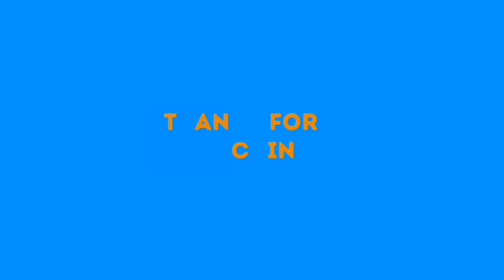BREAKING NEWS: PRESIDENT BUHARI SIGNS THE MOST BILL OF N13 TRILLION FOR 2021 INTO LAW